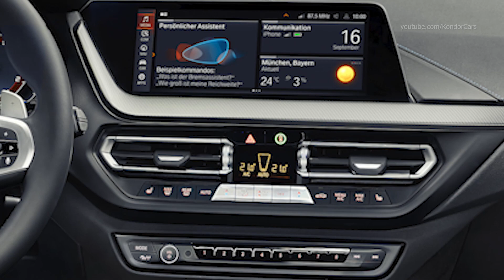2022 BMW M135i xDrive with Retuned springs and dampers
New BMW M135i xDrive
Sharper cornering dynamics thanks to optimised camber values, new mounts, and precision tuning of spring and damping systems.

The camber values for the front wheels of the BMW M135i xDrive have been increased to optimise absorption of lateral forces when powering through corners. A new hydromount has additionally been used to attach the front suspension wishbones, while the mounts for the trailing and control arms at the rear axle have also been redesigned. At the same time, the spring and damping systems have undergone recalibration. The result is a significant improvement in roll behaviour in corners, which has a further beneficial effect on steering feel when the car’s sporting abilities are put to the test.

This latest raft of modifications reinforces the commitment of the BMW M135i xDrive to delivering BMW’s hallmark driving pleasure. Its chassis technology combines with the engine’s extremely sporty performance characteristics and BMW xDrive intelligent all-wheel drive to create a flawlessly composed overall package for a richly engaging drive. The compact BMW M model comes as standard with near-actuator wheel slip limitation integrated into the engine control unit. The resultant shortening of the signal paths allows traction to be controlled up to ten times faster than with conventional systems when pulling away, on slippery surfaces and during dynamic cornering. The BMW M135i xDrive additionally benefits from a mechanical limited-slip differential at the front axle. Built into the car’s standard eight-speed Steptronic Sport transmission, it enhances traction and directional stability along with agility and cornering dynamics. With locking factors of 36 per cent when accelerating and 26 per cent on the overrun, the differential is capable of transferring extra torque to the front wheel with better grip as and when required. The customary Dynamic Stability Control (DSC) functions are complemented in the BMW M135i xDrive by Performance Control, which optimises the car’s steering behaviour with judicious applications of the brakes.

Specially tuned M Sport steering and exceptionally powerful M Sport brakes can also be found on the standard equipment list for the BMW M135i xDrive. The compact sports car leaves the factory on 18-inch M light-alloy wheels as standard, with the option of 19-inch light-alloy items available in a variety of designs.

Dramatic acoustic experience in the cabin.

The twin-tailpipe exhaust system facilitates power delivery from the engine with its reduced backpressure, while also producing a characterful acoustic accompaniment. The distinctive, emotion-stirring sound is also transmitted into the interior, where it is carefully amplified through the audio system’s speakers.
The BMW Individual paint finishes bring even greater visual impact to the high-performance model’s modern design language and bespoke styling features. New additions to the range of exterior colours for the BMW M135i xDrive include the M paint shade Sao Paulo Yellow non-metallic, as well as the Frozen Orange metallic and Frozen Pure Grey finishes.